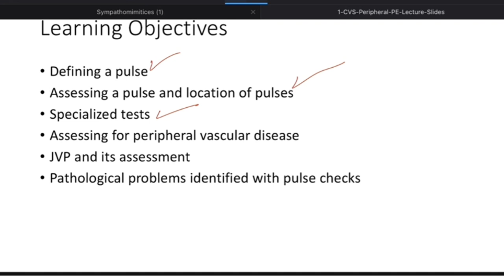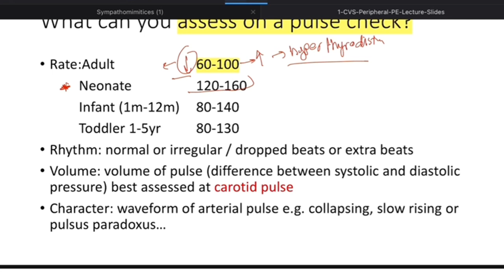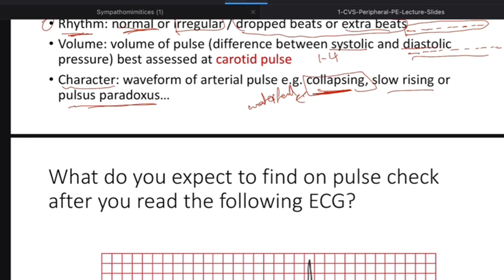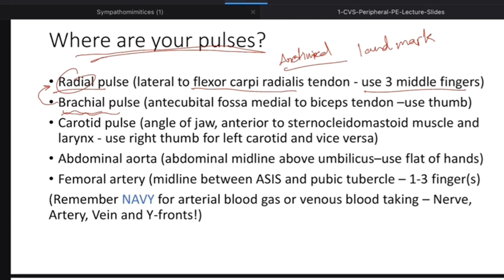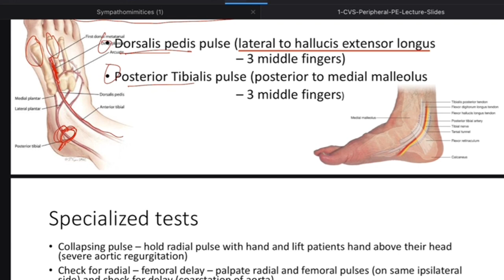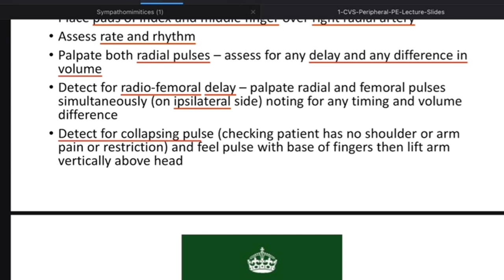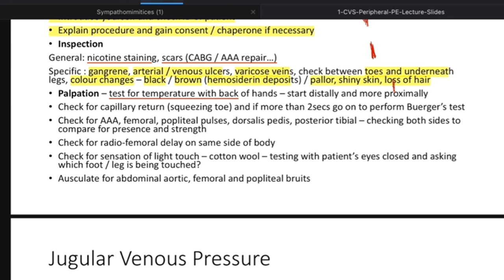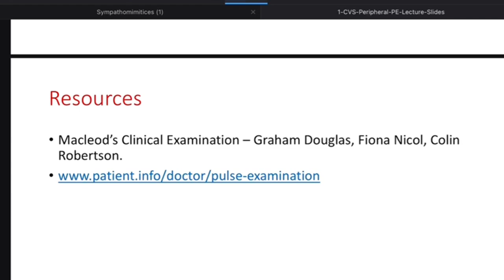Clinical skills 2 || CVS pulse Check || by mostafa allahalieh